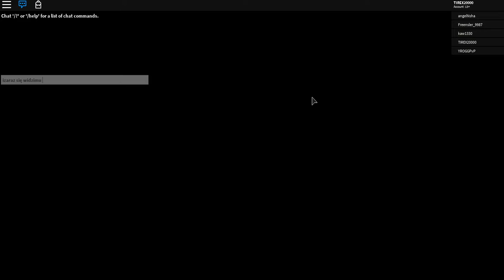ROBLOX #227 - Wrangler #1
mój facebook: ???

oczywiście zapraszam też do zostawienia subika z dzwoneczkiem pod tym kanałem ;)